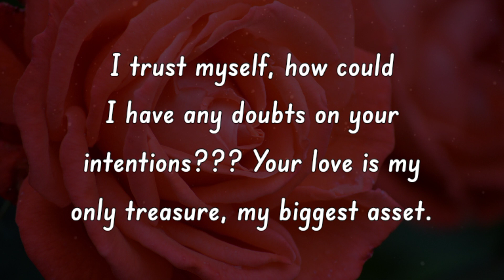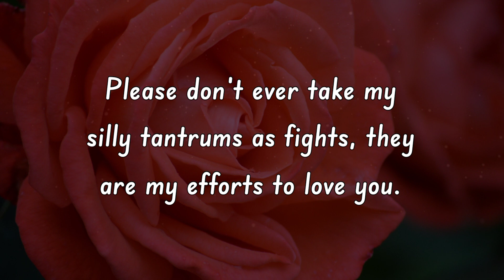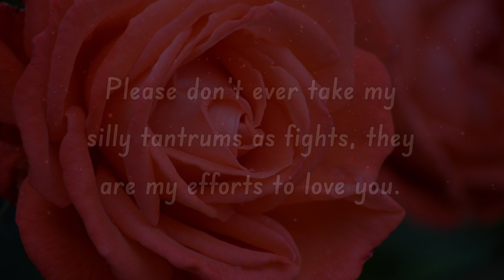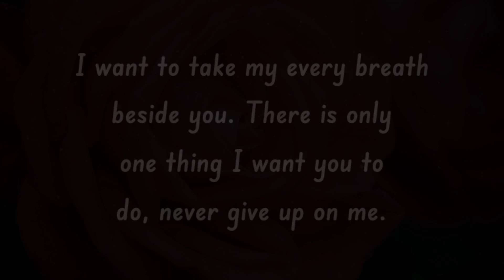I'm Sorry Baby🥺 Don't Be Angry With Me | Emotional Love Message For Someone Special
Our channel is about LOVE. We upload love poems, love messages, love letters for your loved ones, husband and wifes, girlfriend and boyfriend, relationship goals.